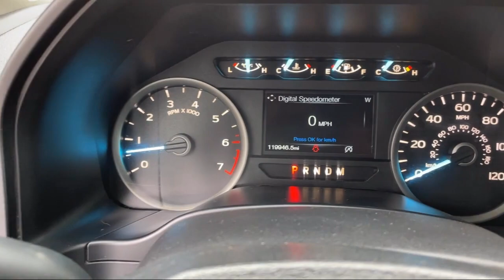2018 Ford F-150 Butte Anaconda Helena Bozeman Dillon Missoula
2018 Ford F-150 Stock Number: PD111 Vin:1FTEW1E58JKD27265.

Butte Auto Group is proudly serving our friends and neighbors in Butte, Anaconda, Helena, Bozeman, Dillon, and Missoula. or give us a call at for more information about this or any of our other vehicles.
Butte Auto Group